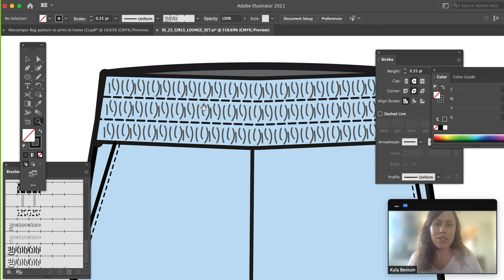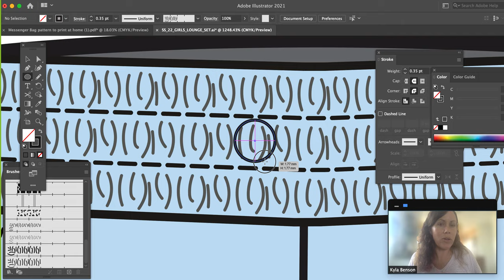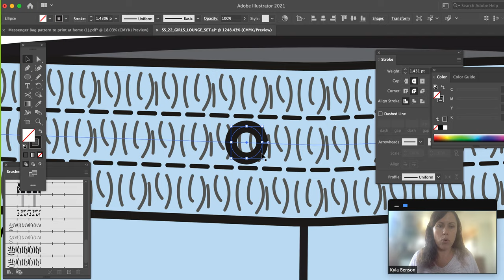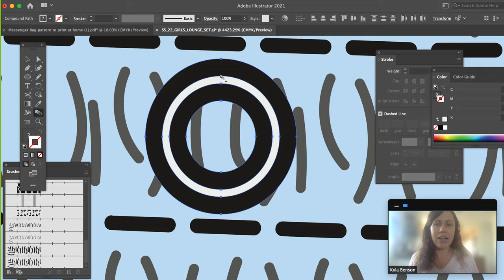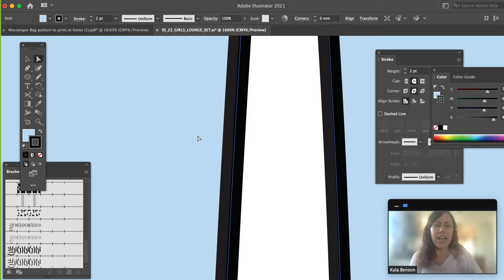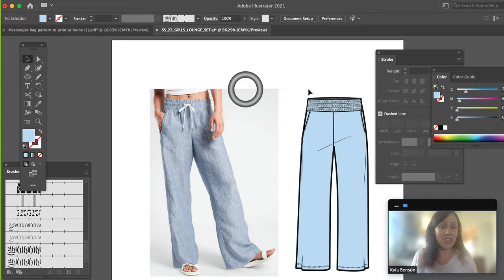How to Draw a Grommet in Illustrator- How to create a grommet in Illustrator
This video is for students enrolled in Computer Illustration at Santa Ana College.